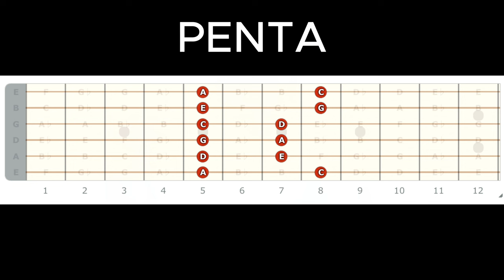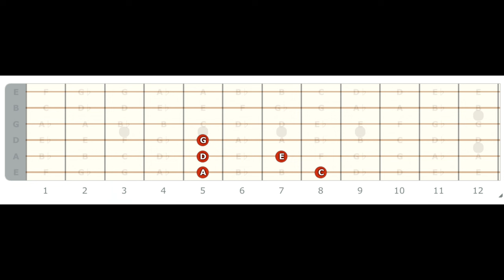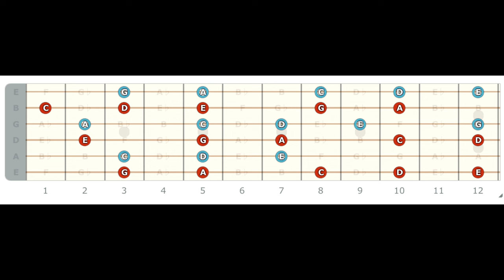Jak zagrać KAŻDĄ skalę na całym gryfie - Krok po kroku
W tym filmie dowiesz się jak zagrać skalę pentatoniczną na całym gryfie gitary, jak poprawić swoją improwizację oraz poznasz dźwięki na całym gryfie!